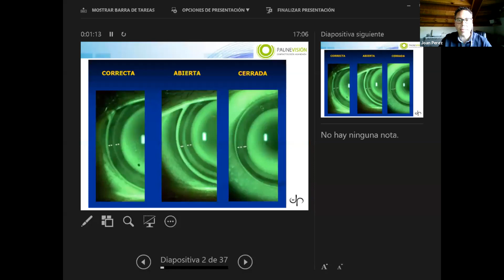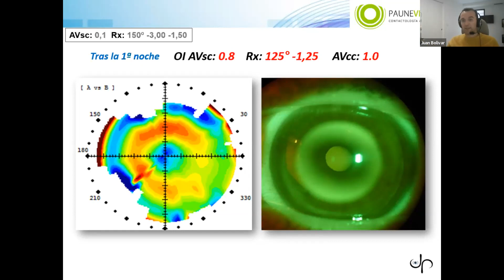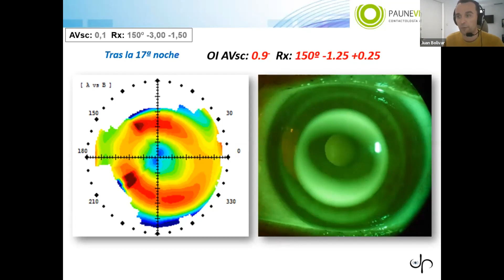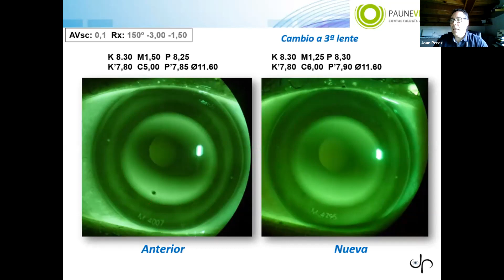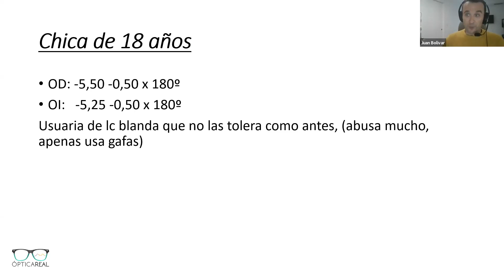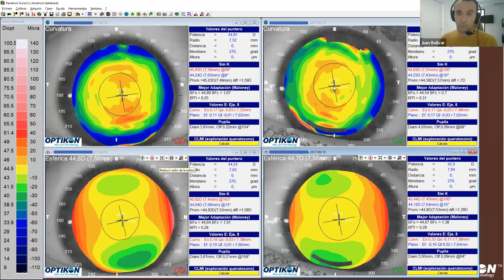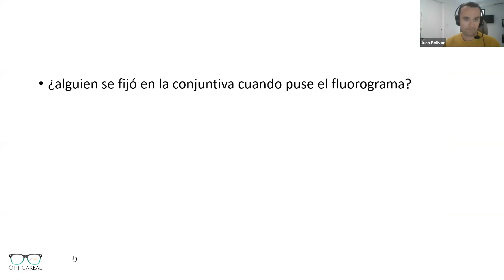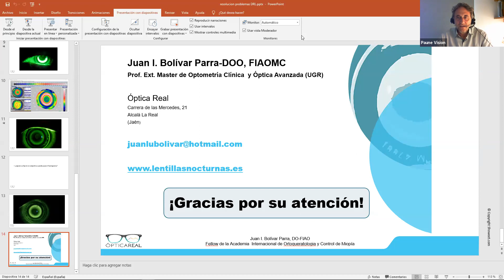DRL Evaluación de casos y prevención de problemas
Juan Pérez, Juan Bolívar y Jaume Pauné presentan casos de DRL y evalúan sus posibles mejoras.
Este seminario hace hincapié en pequeños cambios que significan grandes diferencias.